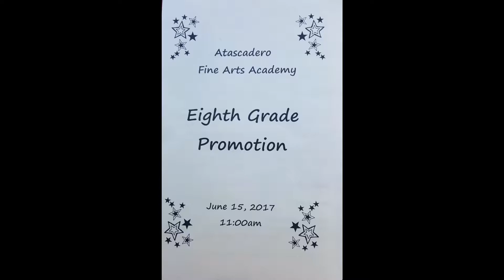Graduation Promotion Party 2017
Description: Granddaughters Promotion and Graduation Party 6/15/17